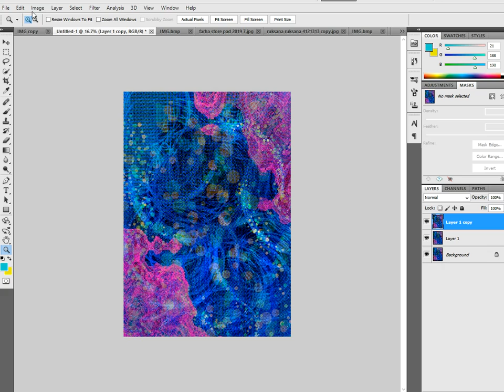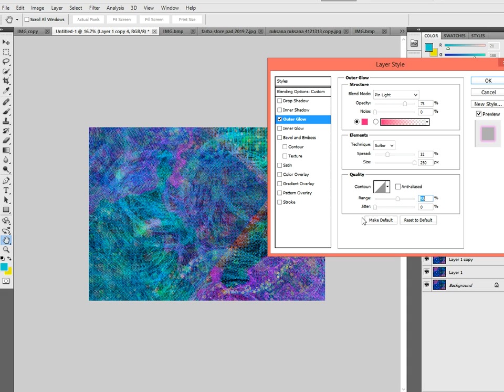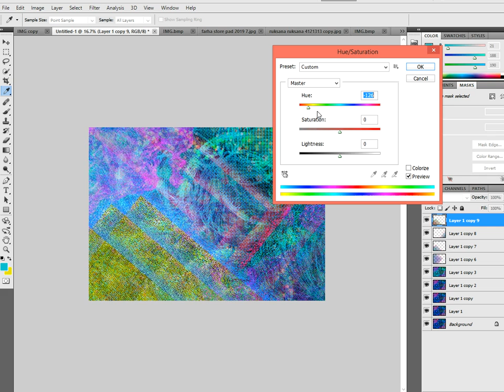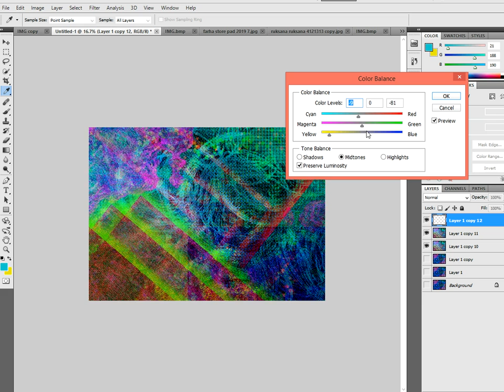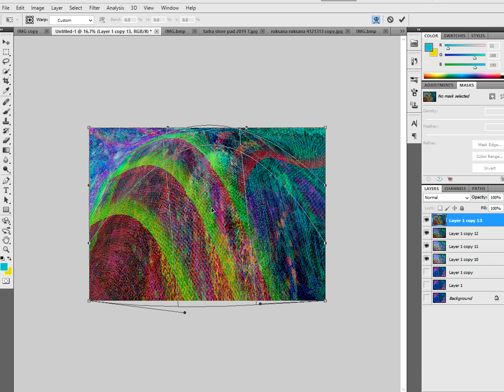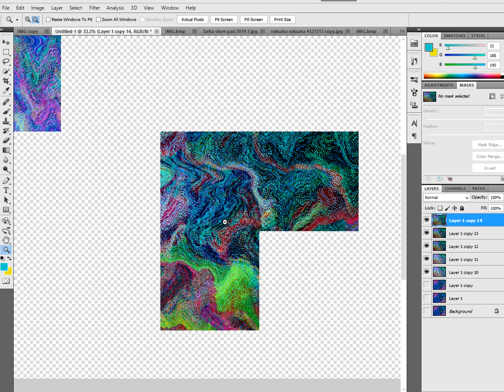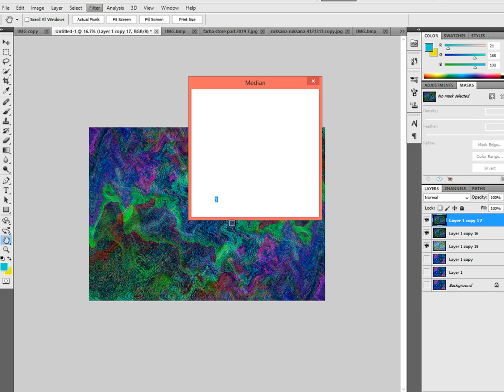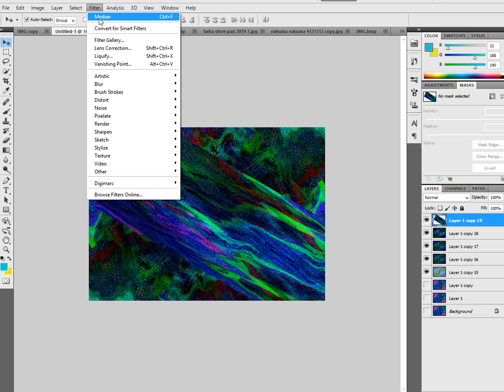abstract red colorful background design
abstract  colorful background design